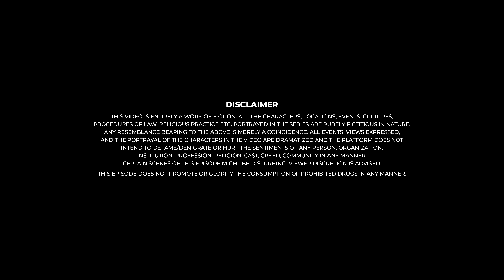Kaamwali Bai - Web Series | Episode 5 - Ye Wala Pakka Aakhri Sunday | Take A Break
Welcome to another Sunday where the society members celebrate the birthday of Sandy ki Mummy, but without Sheela Didi.

Credits:

Direction & Cinematography:
Ravindra Devidas Sarowar

Written By:
Prashant Kulkarni

Produced By:
Armoks Media PVT. LTD.

Supervising Producer:
Monica Prabhudesai

Executive Producer:
Pratik Thakur

Casting:
Akshay Dhake

Costume:
Mayuri Kolge Gokhale

Makeup:
MMC Smitaa Anjute

Art Director:
Amar Sahane

Production Manager:
Pavan Tekale

Editor:
Hemant Dharmendra Vansh

Music & Sound:
Prajwal Yadav

DI Colorist:
Mayur Satpute

Creative Producer:
Ravindra Sarowar

Visual Promotion:
Rudra Sagar Karande

Cast:
Aparna Tandale - Sheela Didi
Sayali Sunil Sonule - Sayali
Prashant Kulkarni - Prashant
Prashant Dhamal - Dadaji
Archana Kulkarni - Dadiji
Mayuri Mohite - Sandy ki Mummy
Shrinivas Dhage - Bachelor 1
Rudra Sagar Karande - Bachelor 2
Sahil Parab - Bachelor 3
Pratik Gornale - Bachelor 4
Swamod Swati Pramod - Watchman
Aditya Mangate - Rishabh
Anagha Pawar - Tanvi
Sheetal Oswal - Bunty ki mummy
Sanket Mulande - Sandy
Devank Shendge - Bunty
Kardile Sudhir - Catering old man 1
Sunil Palshikar - Catering old man 2
Mahadev Kolekar - Caterer
Durva  Shendge - Sheela’s kid

Assistant Directors:
Sonal Singh Rathod
Kunal Solanki

Assistant DOP:
Sanket Mulande
Omkar Saoji

Assistant Editor:
Shubham Ghatkar
Rudra Karande

Behind the Scenes:
Sahil Laxman Parab
Pratik Gornale
Aadesh Salunke

Special Thanks:
Arun Prabhudesai
Arjun Kamble
Sajid Khan
Nikhil Borkar
Ershad Kaleebullah
Mohul Ghosh
Amruta Dsouza